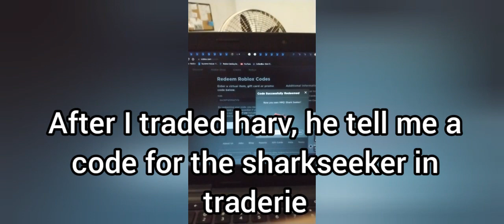mm2 trading montage #14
hello, this is trading montage #14 and I hope you enjoy the video and yeah.  have. a good day :)